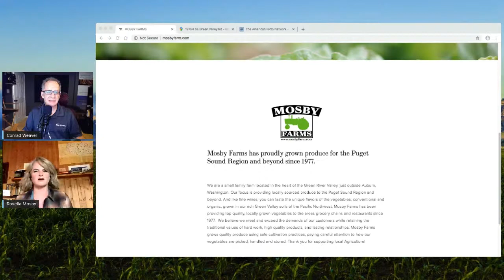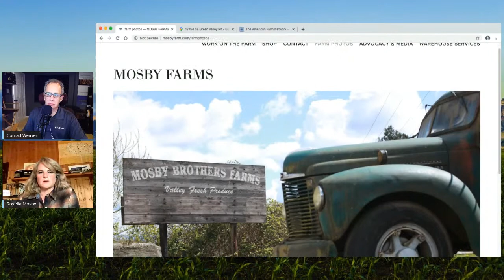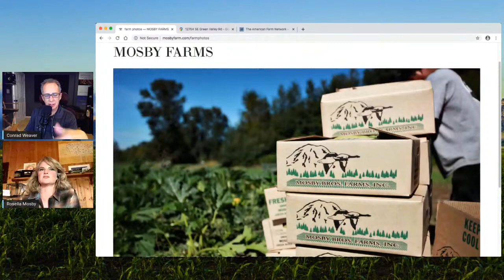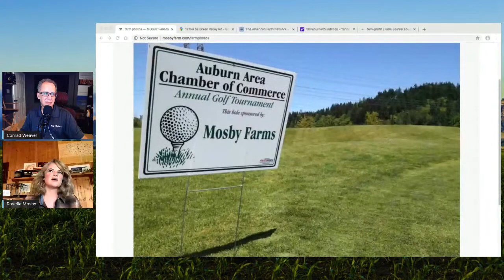Conversations in Agriculture - Rosella Mosby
Rosella and her husband, Burr, own Mosby Farms in the beautiful Green River Valley outside of Auburn Washington - Just South of Seattle. Mosby Farms provides hand weeded, hand harvested specialty vegetables to Pacific Northwest grocery chains, produce houses and the immediate local community. Rosella believes agriculture is our most essential industry and the need to prioritize it is vital because without agriculture there is no food, fodder, fiber or fuel. She is the Washington State Ambassador for the Farm Journal Foundation, serves on the Washington Farm Bureau Board of Directors, and is a member of American Farm Bureau’s Go Team. Her two daughters and two sons are her favorite source of laughter, motivation and encouragement.